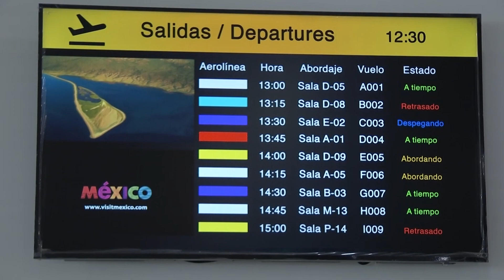Obras de Aeropuerto Internacional Felipe Ángeles registran 81.1% de avance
TELEDIARIO visitó la obra para ver los avances y pudo constatar que en la Glorieta de acceso principal al Aeropuerto, se realizan trabajos de jardinería y colocación de concreto. En este punto se instalará una escultura de 10 metros del General hidalguense, considerado el “mejor Artillero de México” y gran defensor de los derechos del pueblo.